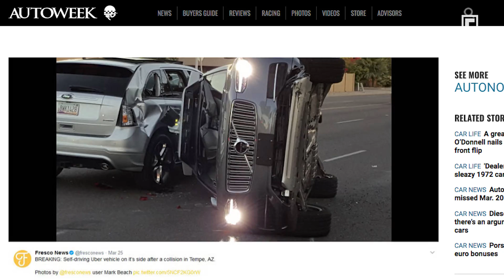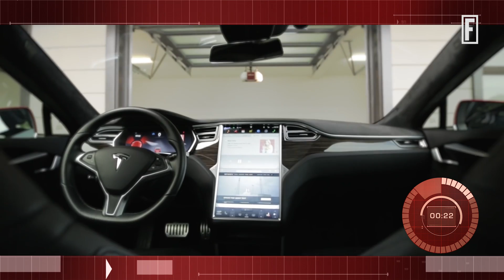Self-Driving Car Crashes Won't Hold Uber Back I Fortune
But other things might.
For more Tech Debate tune in every Monday and Wednesday at 6pm.